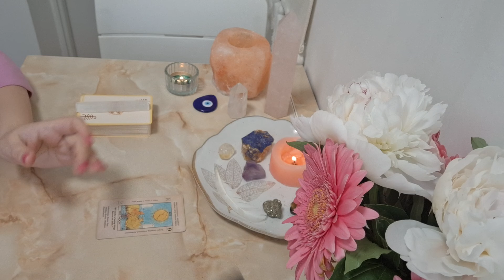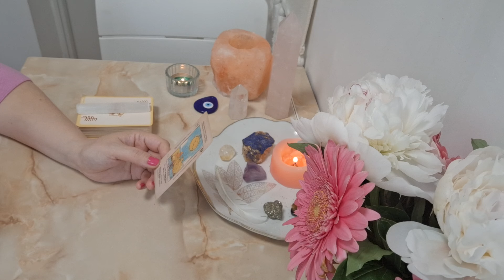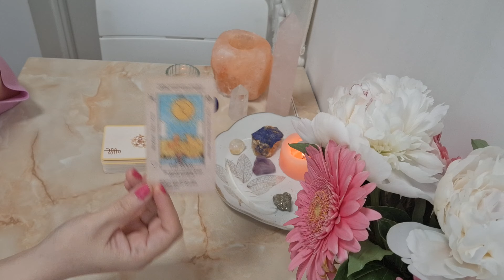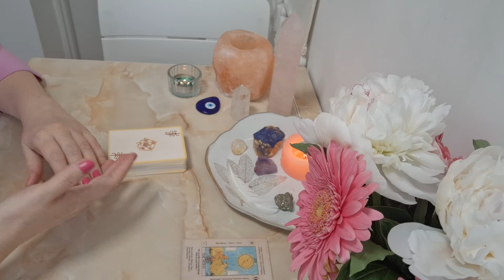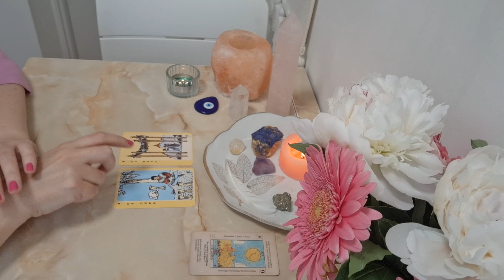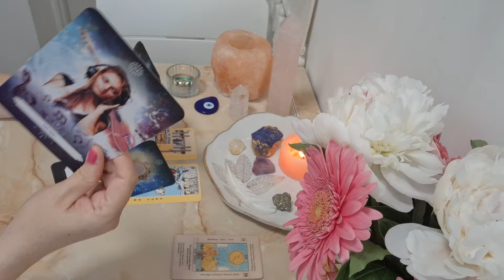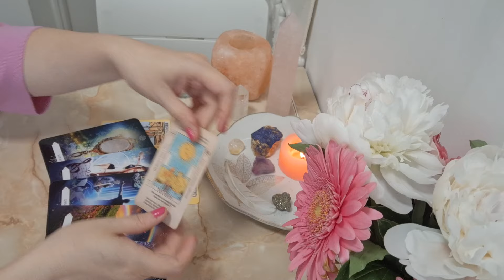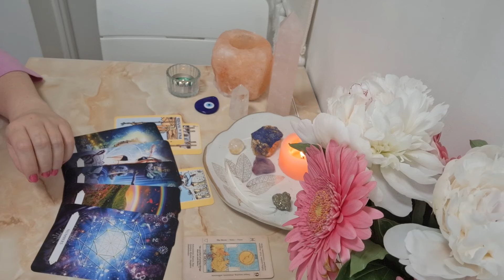✨️ VROIA SA-TI FACA O OFERTA PASIONALA, DAR S-A RAZGANDIT 💔 UN PORTAL IMPORTANT SE DESCHIDE 💫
Buna tuturor! 🤗

In acest videoclip gasiti o etalare colectiva, atemporala pentru persoane din orice zodie.

Tema aleasa este: "Ce sau cine vine catre tine si ce este important pentru tine sa stii legat de energiile din urmatoarele 7 zile (din momentul cand vizionezi acest videoclip)?"

Imbratisari cu drag tuturor! 🤗💖